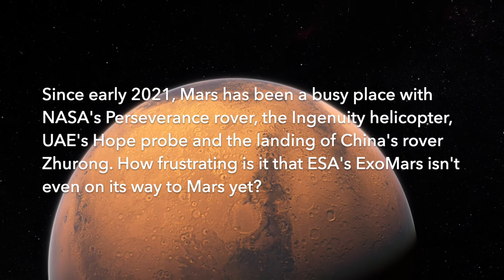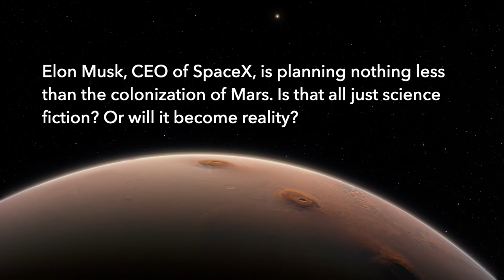Focus on Mars – an interview Mark McCaughrean from ESA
The Swiss Space Museum talked to Mark McCaughrean, Senior Advisor for Science and Exploration at the European Space Agency ESA, about ESA's plans for Mars, human missions and the idea of colonizing the Red Planet. The interview was recorded on 28 July 2021 for the Swiss magazine ORION that published the interview along with a big article about Mars in October 2021.